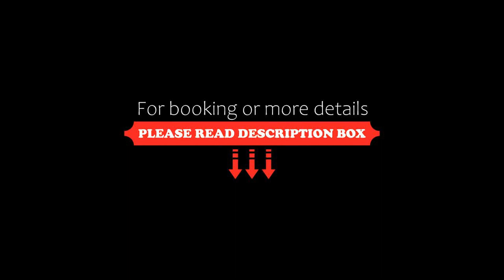TH Costa Rei Free Beach Resort, Monte Nai, Italy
About Property:
You're eligible for a Genius discount at TH Costa Rei - Free Beach Resort! To save at this property, all you have to do is sign in.
Overlooking Costa Rei, one of Sardinia's most beautiful beaches, TH Costa Rei - Free Beach Resort features swimming pools, tennis courts, an open-air theatre, and much more. Some bungalows have a private terrace.
The air-conditioned bungalows are scattered throughout the lush gardens. Beach ...
Property Type: Hotel
Address: Via Ichnusa, Monte Nai, 09040 Monte Nai, Italy
Searching For
1. TH Costa Rei Free Beach Resort - Monte Nai - Italy
2. TH Costa Rei Free Beach Resort - Monte Nai - Italy Address
3. TH Costa Rei Free Beach Resort - Monte Nai - Italy Rooms
4. TH Costa Rei Free Beach Resort - Monte Nai - Italy Amenities
5. TH Costa Rei Free Beach Resort - Monte Nai - Italy Offers and Deals
Audio Credit:
Track Title: Blank Slate
Artist: VYEN